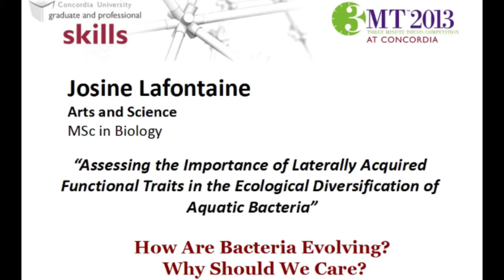Concordia 3MT April 2013 -- MA Winner Josine Lafontaine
Concordia hosted its first Three-Minute Thesis competition in April 2012 with 24 participants from each of the four faculties -- Arts and Science, Engineering and Computer Science, Fine Arts and John Molson School of Business.